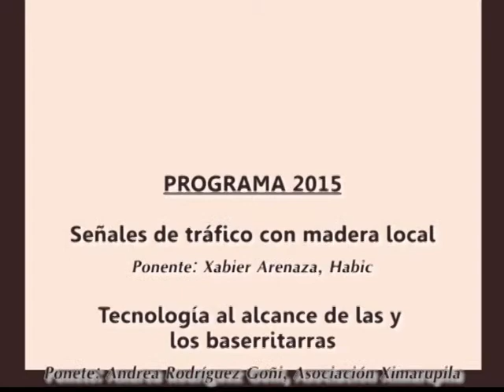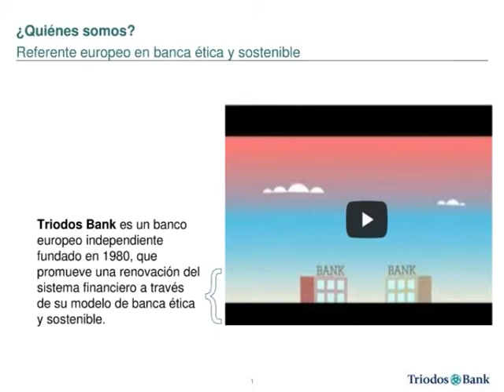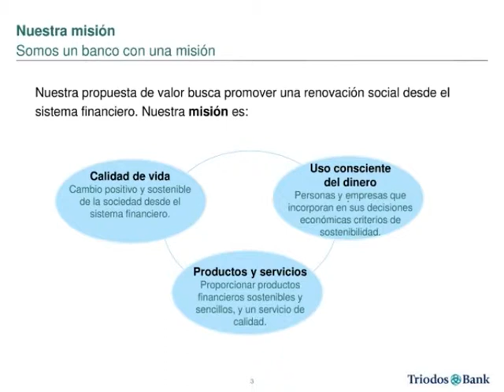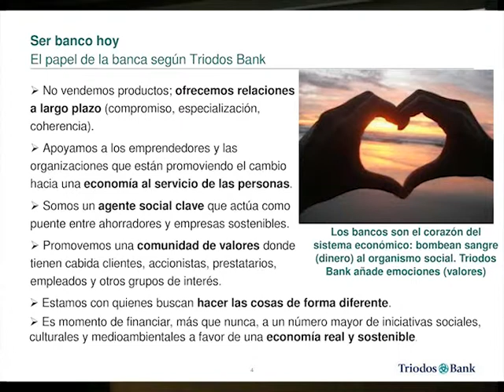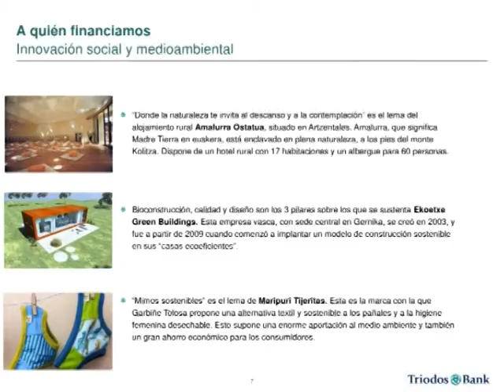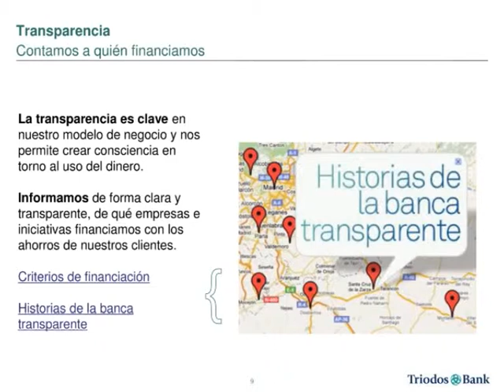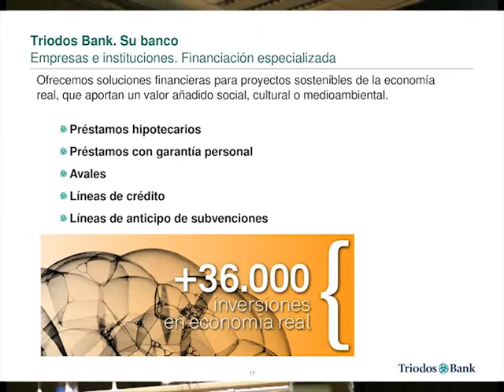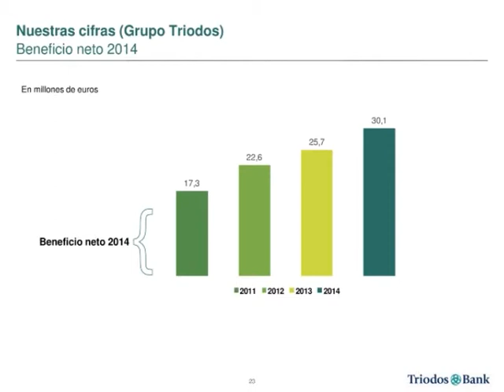Jornadas Ecologia. Proyectos y experiencias en Innovacion: Triodos Bank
Presentacion de Triodos Bank sobre la financiacion de proyectos según criterios de sostenibilidad y medio ambiente.